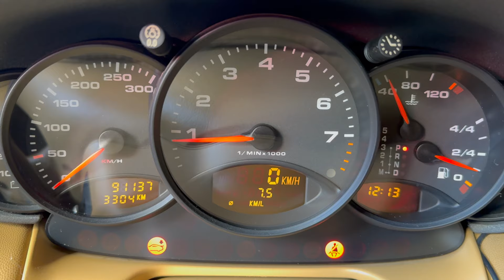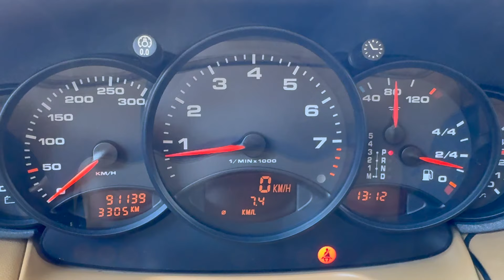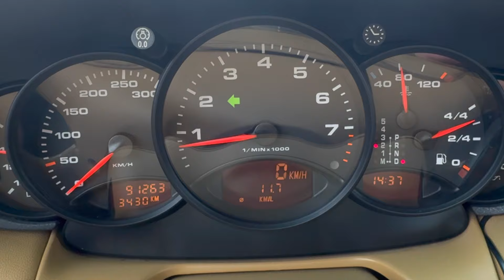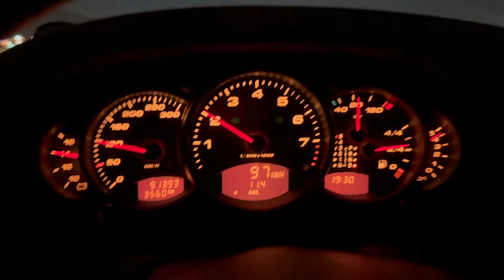９９６カレラと暇なおっさん（６５）アイドルスタビライザー洗浄後の長距離走行テスト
前回アイドルスタにライザーを洗浄して市街地走行ではストール症状がなくなっているが、長距離走行ではどうだろう？

レビューなどのメールはこちらへ！